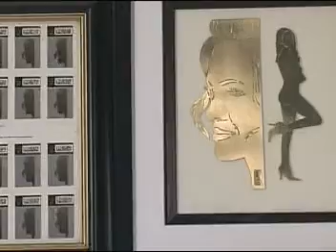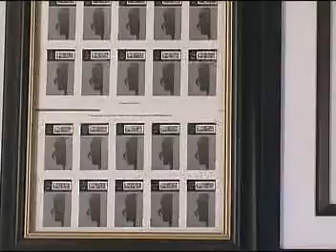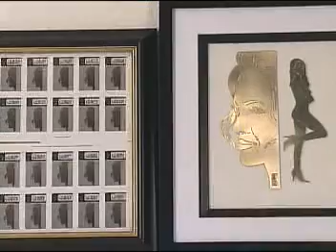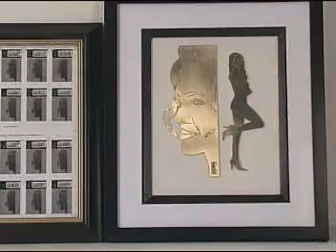Anjelina Joli Gold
14K Gold